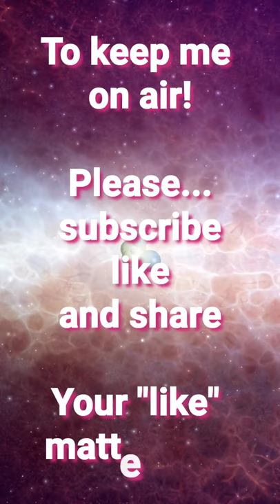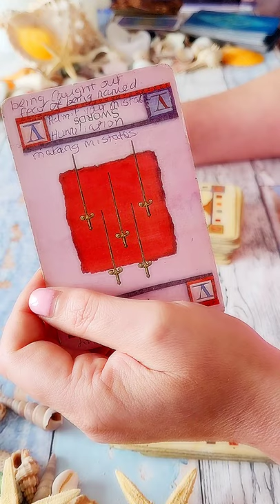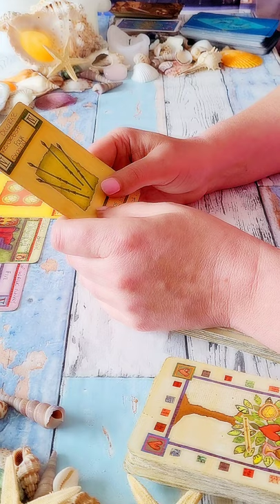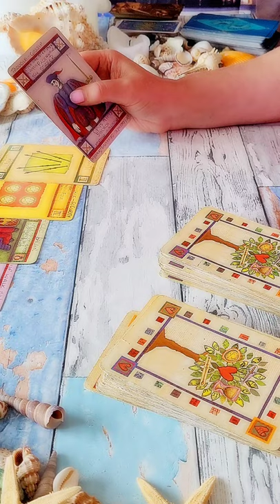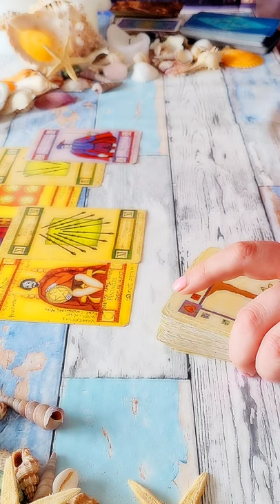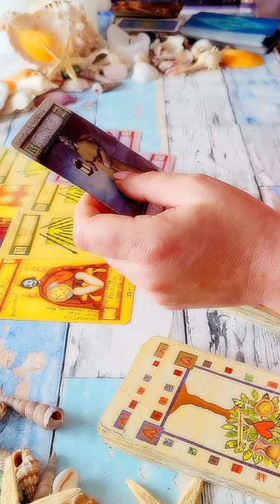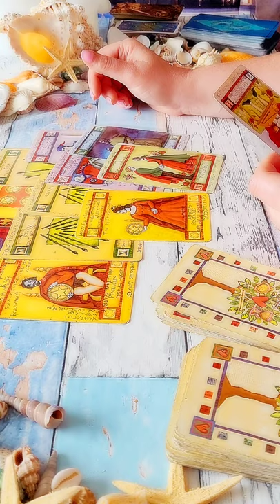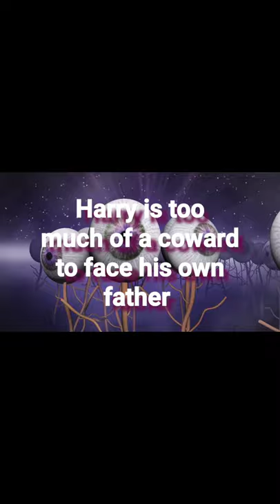Did Prince Charles receive a Fathers Day card or telephone call from his son Harry????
20 Minute Live Psychic reading by telephone £39.95
45 Minute Live Psychic reading by telephone £54.95
100% money-back guarantee.

TIMESTAMPS
Has Charles heard from Harry today for Father's Day? 02:41
What are the obstacles and challenges that Charles faces with Harry? 05:23
What is Charles conscious of? 06:53
What does Charles see as the problem here? 08:04
What is in the past between Charles and Harry's communications please? 09:02
Whats the near future coming up for Charles and Harry? 11:05
What is Charles attitude towards Harry and Meghan? 12:50
What kind of environment is Charles feeling at the moment? 14:21
What are Charles' hopes for Harry in the near future? 15:19
What does Charles fear? 16:11
Will Charles see Harry for Diana's unveiling? 17:36
What are the future headlines coming up for Charles and Harry please? 18:40
Will Harry come to the UK for Diana's statue unveiling? 19:42
Will William do the unveiling without Harry? 21:12
How does Charles feel about William on Father's Day? 22:49